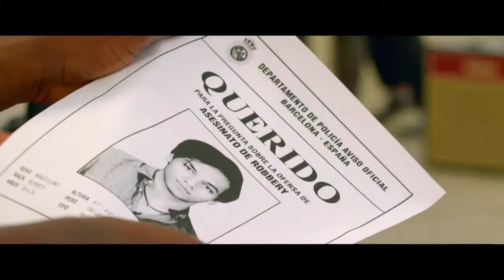Official Trailer ONE FINE DAY 2017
D.P Teuku Rama